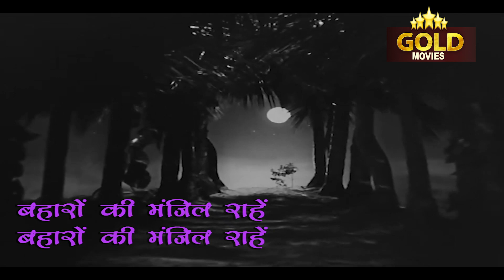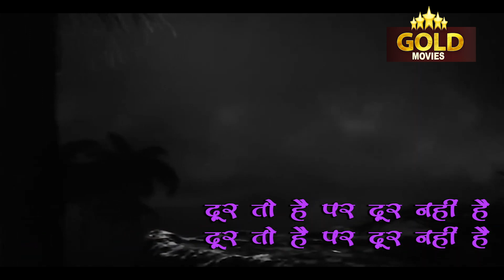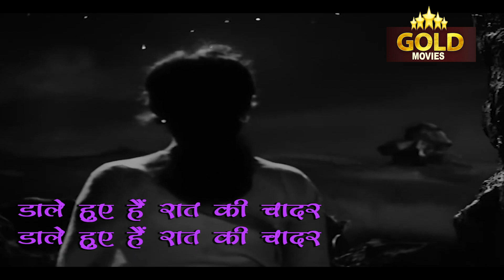Kabhi To Milegi - Aarti - 1962 - Lyrical Song - Lata Mangeshkar - Ashok Kumar , Meena Kumari,Pradeep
Singers: Lata Mangeshkar
Music Director: Roshan
Lyricists: Majrooh Sultanpuri
Genre: Filmi
Album: Aarti
Year: 1962